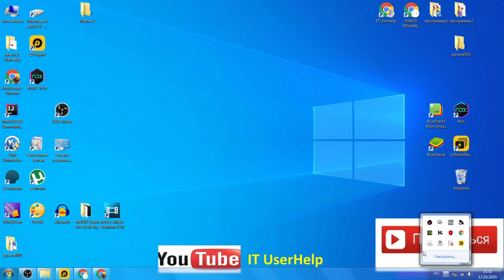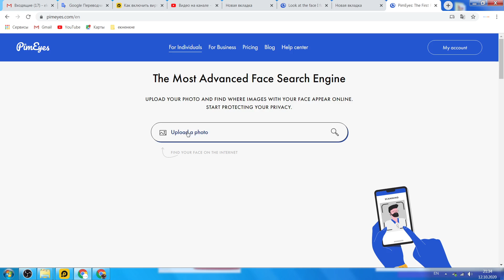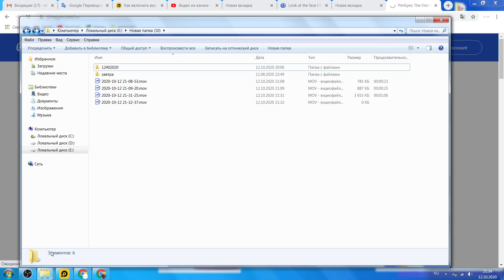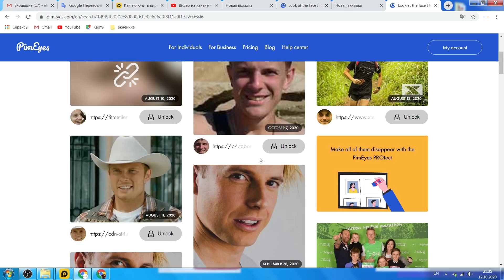Найди своего двойника в интернете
Как найти человека по фото двойника или очень похожего на вас человека.

Навигация По Видео:
00:00 - введение
01:33 - три варианта поиска
02:21 - ищем двойника --►На Буханку Хлеба и Сырок
Телеграм с Дополнительными Видосами и Новостями IT